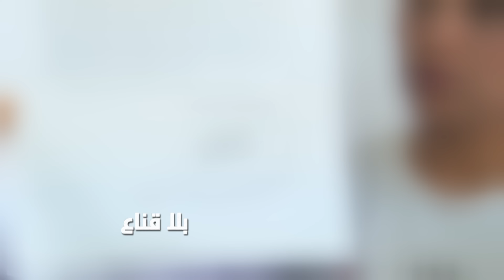اتهموه باغتـ ـصـ ـاب فتاة قاصـ ـر تحت الثلاثة عشر سنة في بيت الراحة؟مكيدة أغرب من الخيال..مالحقيقة!!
متزوج اتهموه باغتـ ـصاب فتاة قاصـ ـر تحت الثلاثة عشر سنة وهو لايعرفها
قصة أغرب من الخيال..مالحقيقة